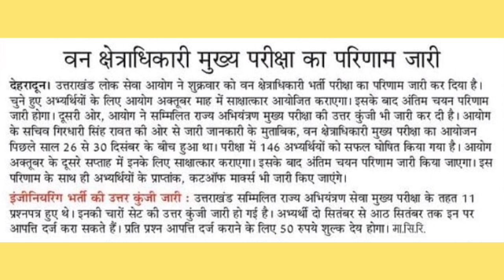वन क्षेत्र अधिकारी मुख्य परीक्षा का परिणाम जारी Ukpsc New Update | Uksssc New Update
UKSSSC New Update Result
UKSSSC New Update Exam

Uttarakhand News
Uttarakhand Jobs
Uttarakhand Latest Jobs
Uttarakhand Teaching Jobs
Uttarakhand Govt Jobs Preparation
Uttarakhand Sarkari Yojana
Uttarakhand Government Jobs Notification

Uttarakhand News
News Uttarakhand
Uttrakhand Latest News
Uttarakhand News Update

उत्तराखंड
उत्तराखंड न्यूज़
उत्तराखंड खबर
उत्तराखंड सामाचार
उत्तराखंड न्यूज़ अपडेट
देहरादून क्लासिफाइड
रोजगार मेला कब लगेगा
उत्तराखंड रोजगार फॉर्म
रोजगार मेला देहरादून 2023
रोजगार मेला 2023 में कब लगेगा
उत्तराखंड रोजगार ऑनलाइन आवेदन
रोजगार मेला ऑनलाइन रजिस्ट्रेशन केसे करें

Job In Uttarakhand Private Sector